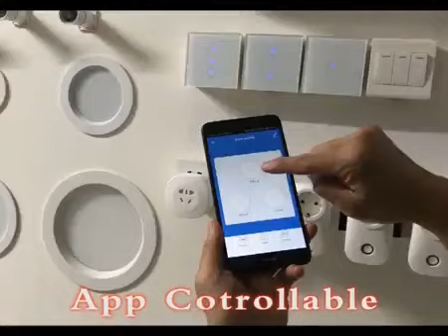Wall_Switch make easy to make your house_smart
Smart_Home Wireless Wifi Touch Light_Switch Controller Work With Google Buy Wall Switch For Smart home